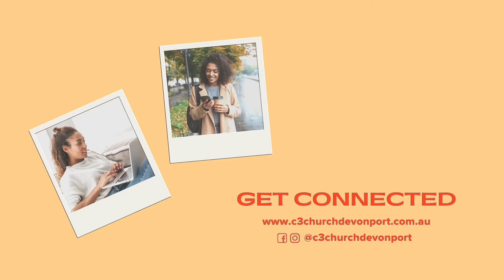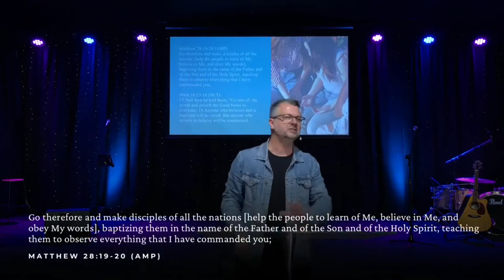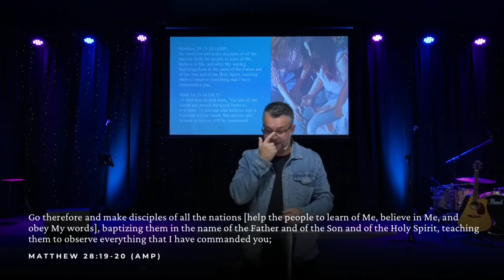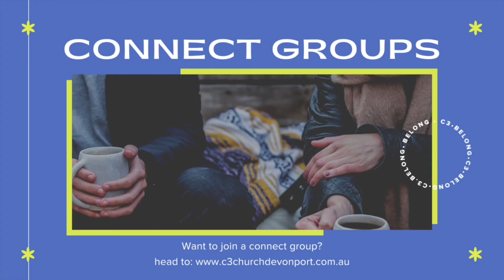Ps. Brian Webber | Love Serving pt. 2 | 28th March 2021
And to find out more about how you can give at C3 Devonport go